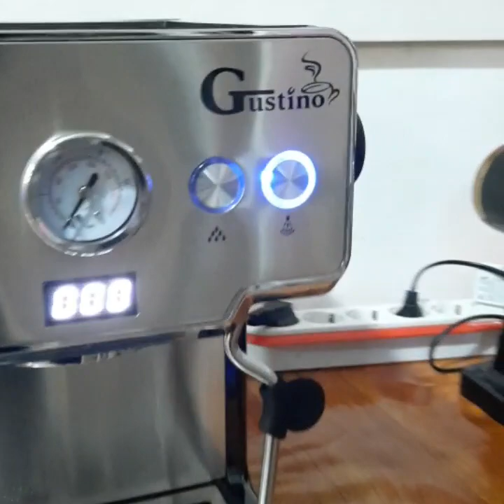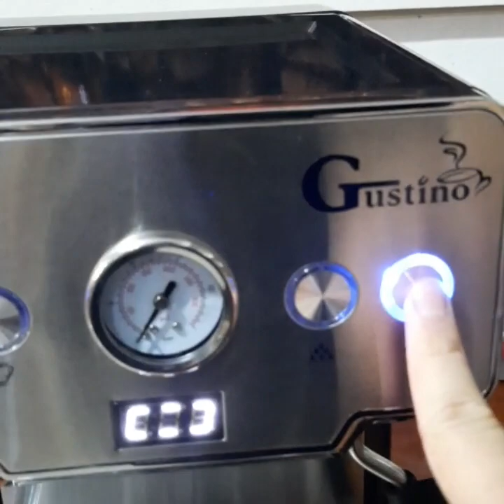Cara sukses membuat latte art dengan mesin espresso Gustino GS 675 | ferrati ferro 3605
Tolong komen dibwah ini apakah kalian sudah berhasil membuat latte?

Makasih atas dukungannya
Semoga ilmu yg saya berikan selalu bermanfaat

Susu yg saya pakai diamond fresh milk
Jug 350 ml teflon
Mesin gustino gs 675